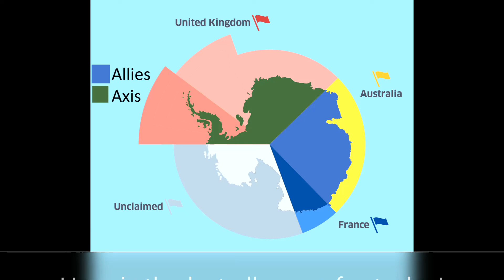ANTARCTICA BATTLE SIMULATOR! Semi Finale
This is the Semi-Finale of the ANTARCTICA Battle Simulator!